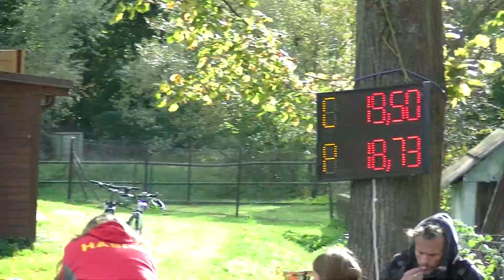SDH Hukovice: Hukovice ženy na okrsku v Závišicích 2022